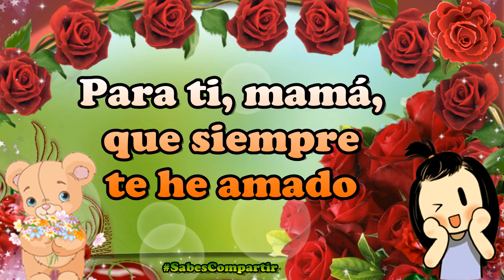FELICIDADES MAMA, te quiero mucho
Todas las rosas rojas te envío en tu día. Dos rosas rojas para ti Madre mía. Una por tu inmenso amor y la otra por haberme dado la vida. ¡FelicidadesMAMÁ!

Me enseñaste durante nueve meses, que no hace falta ver a alguien para poderlo amar. ¡Gracias por tu inmenso amor!

Eres la persona que más sonrisas mías se merece y al final eres la que peores caras siempre te llevas. ¡Perdóname y GraciasMamá!

Me dijiste que la mujer perfecta no existe, solo tienes que mirarte en un espejo Mamá. Te Quiero Mucho

Mensajes y Frases positivas y alentadoras para compartir con nuestros amig@s. Un mensaje de felicitación y emotivo para cada día de la semana ¡Felices de Lunes a Domingo!
Son ideales para compartir la alegría de un dia mas de vida.

Cada frase que se te ocurra es bueno para darle un toque más personal.

SabesCompartir es tu opción mas segura de comunicarte, vídeo mensajes, directos y bellos, cómicos y sabios, todos los vídeos mas interesantes para compartir o para disfrutar en compañía de todos tus contactos, amigos, familia y amante.

- TAG.